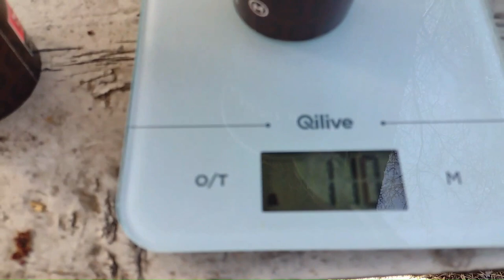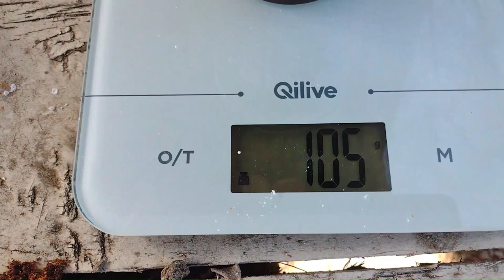Tratamente de primăvară la pomi și vița de vie / mulcirea viței tinere.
Primăvara este necesar să se facă tratamente antifungice atât la pomii fructiferi cât și la vița de vie. Zeama bordeleză este un preparat simplu și eficient care se poate aplica atât la pomi cît și la viță. Acoperirea pîmântului cu mulci asigură o bună hrănire a viței tinere cu elemente rezultate din descompunerea materiei organice dar asigură și o bună protecție împotriva buruienilor.